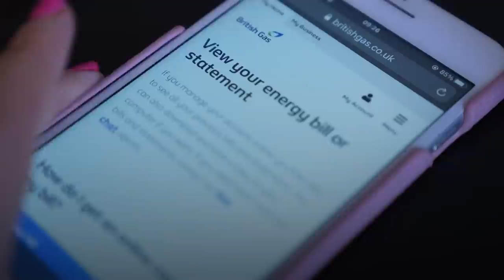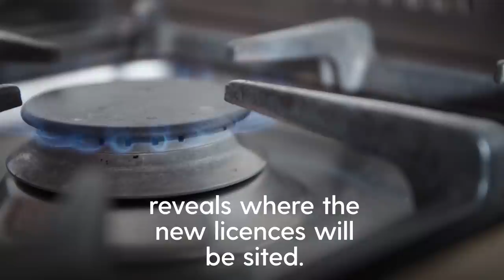What would new oil and gas licences mean for energy security and the climate?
The Government’s announcement that it intends to grant hundreds of new licences for producing oil and gas in the North Sea has come with a promise of cheaper, cleaner energy for the UK.